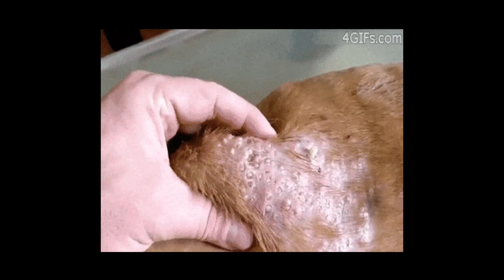MICRO DECIBEL - for Beautiful Human Life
Javä Sparröw - for Beautiful Human Life（2022）

Javä Sparröw / Koji（MIC, Syth, Ring Modulator, Electronics）